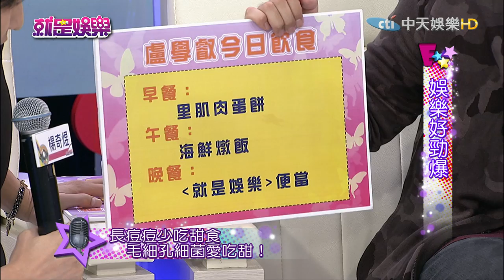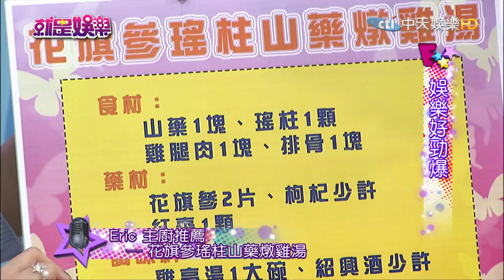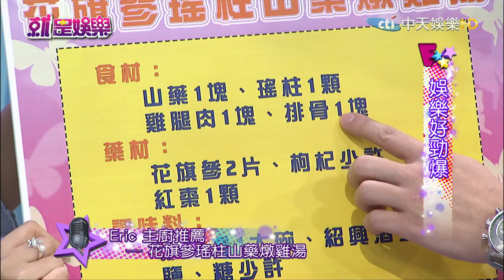《完整版》就是娛樂 料理抓不住男人胃？喬喬：只能靠美色2016.11.16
來賓：倪安東、小煜、盧學叡
【娛樂畫重點】
料理抓不住男人胃？喬喬：只能靠美色
陳坤嬌羞駁整形　天價片酬拍新劇
安氏姊弟談戀愛！安宰賢宣傳人氣敗大叔
倪安東、小煜、盧學叡共演音樂劇成麻吉好友